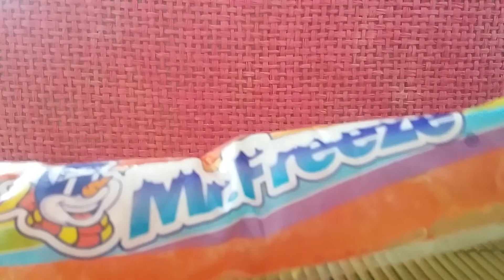asmr french : eating ice cream " Mr Freeze "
dans cette video asmr, je mange un Mr Freeze a la fraise
je l'ai enregistre il y a plusieurs jours, quand il faisait tres chaud,
mouth sounds et chuchotements dans cette video !!!